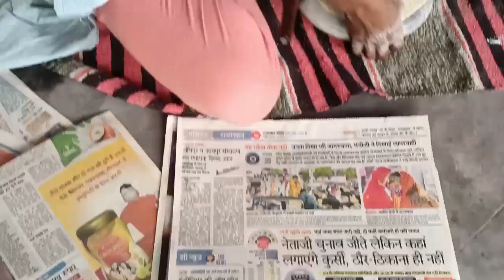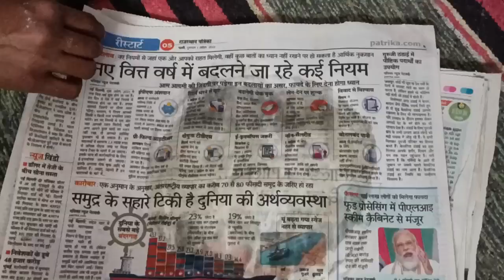pakwaan banana sikh lo | simple recipe | pakwaan banane ki vidhi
testy pakwaan
simple recipe
bazar jaisa pakwan
ghar par banaye pakwan
pakwan
pakwaan
pakwaan